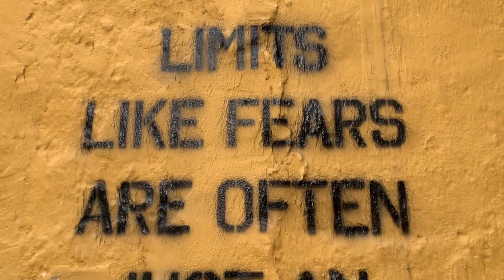BEN BİLMEM UZMANI BİLİR SERİSİ | EMS İDMANI YAPTIK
Selam gençler! DAHA ÖNCE GÖRMEDİĞİNİZ bir antrenman ile geldim. EMS antrenmanını işin uzmanı Cem abimiz ile gerçekleştirdik. Bu seride her alanın uzmanı ile değişik aktiviteler yapacağız. TAM DESTEK DEVAM! Seviyorum sizi gençleeer!